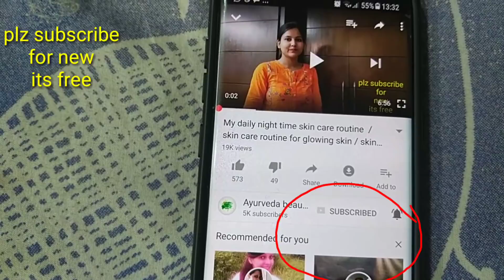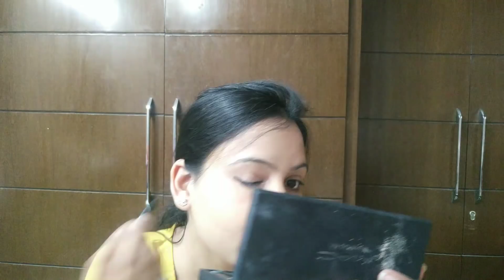smokey eye effect with kajal hindi / Smokey eye makeup tutorial - स्मोकी आई मेकअप करने का सही तरीका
Easy smokey eye effect with kajal hindi / Smokey eye makeup tutorial 2 minutes for beginner  - स्मोकी आई मेकअप करने का सही तरीका

hello friends
today i am sharing how to creat easy smokey eye effect with kajal tutorial in 2 minutes for beginner in hindi . with these simple tips you can easily create smokey eye makeup . स्मोकी आईज मेकअप कैसे करे या स्मोकी आई मेकअप का सही तरीका